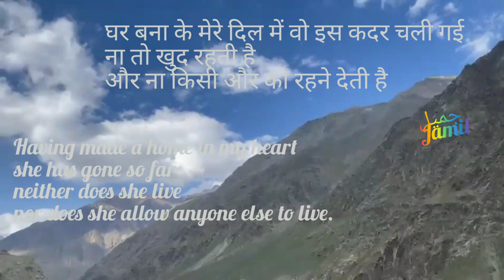kitne tere kareeb tha mai to tera naseeb tha